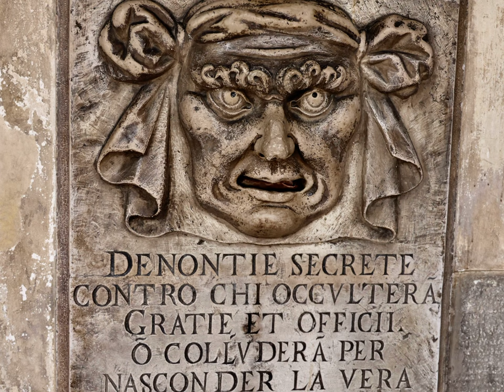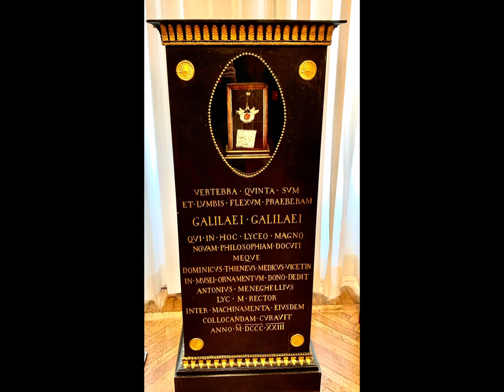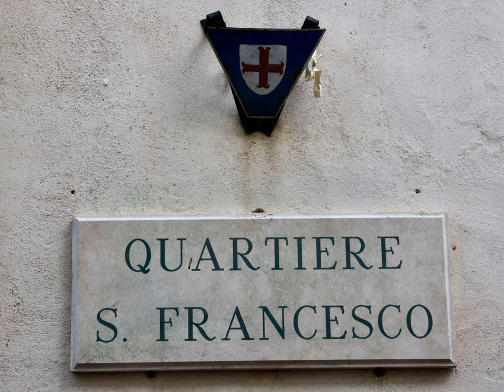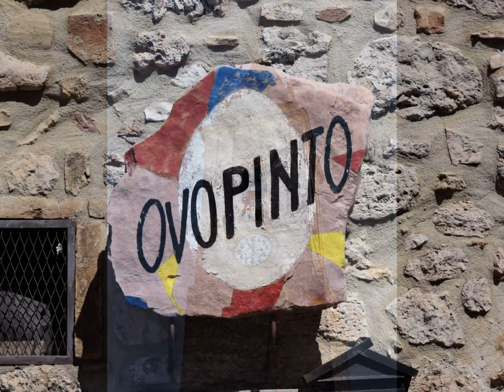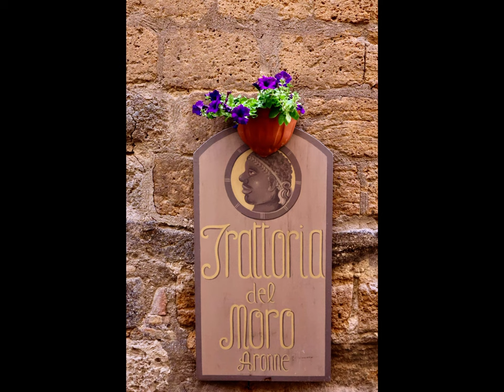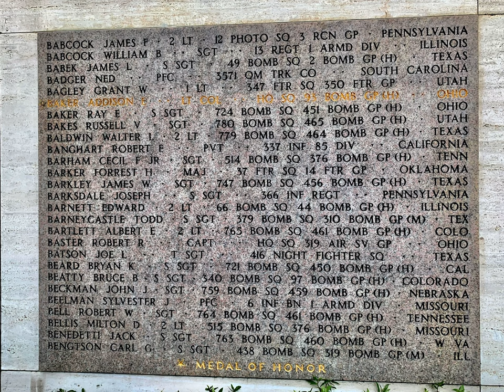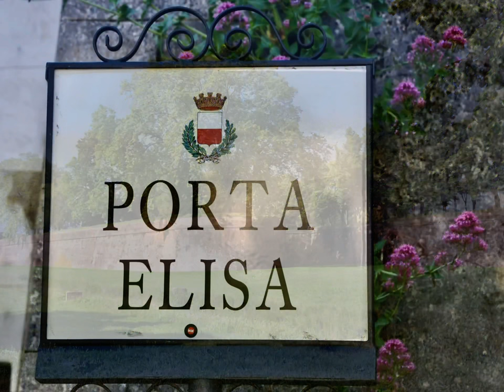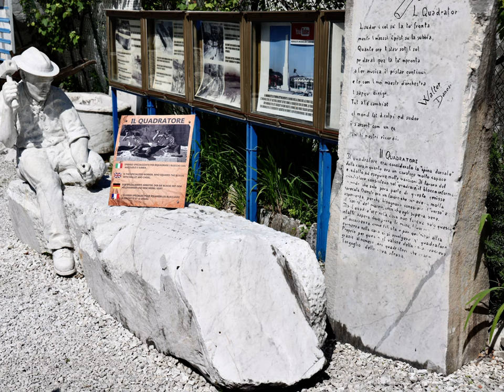2022 Italy Adventure, Venice and Rick Steves Villages of Italy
An eclectic mix of photography combining street, landscapes, architecture, and a variety of other genres while touring Venice and Villages of Italy with Rick Steves tour group in May 2022. Photographing sites include Venice, Padua, Ravenna, St. Francis Assisi, Siena, Puccini’s Lucca, Cinque Terre, Lake Orta , and off the beaten hill towns and vistas. View pottery crafting, wine country,truffle hunting dogs, Florence American Cemetery and Memorial, Pistoia Car Rally, egg museum,Dante’s tomb, churches, and all around street photography.